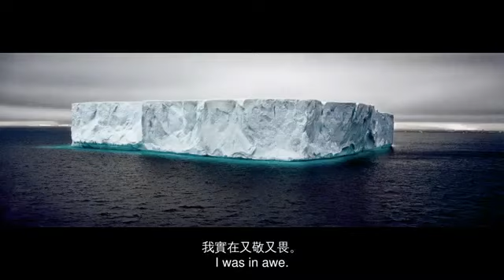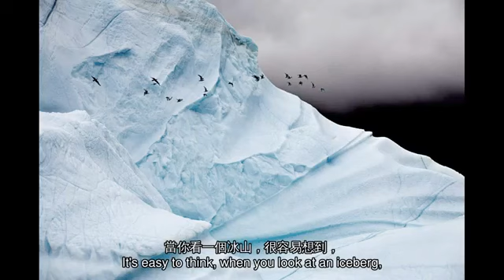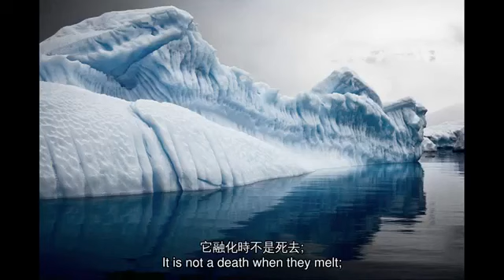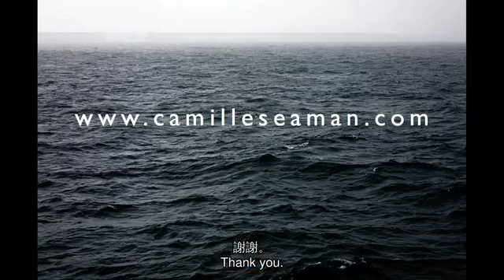TED 中英雙語字幕: 卡米爾•希曼 極地冰的迷人照片